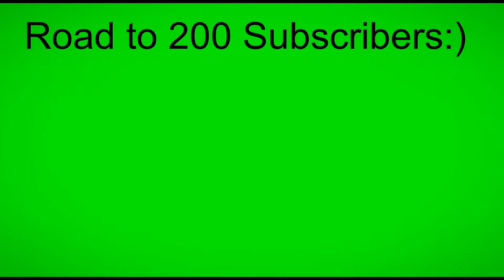Fortnite Montage - Myron 👽🛸(Lil Uzi Vert)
S-U-B-S-C-R-I-B-E   AND L-I-K-E.